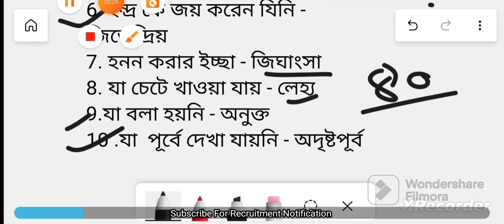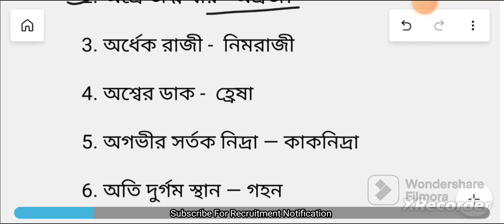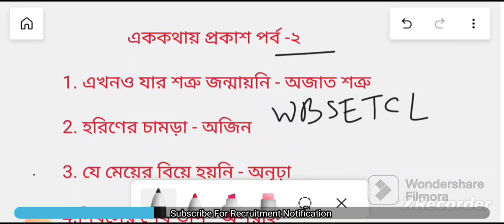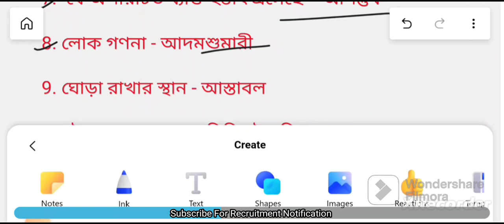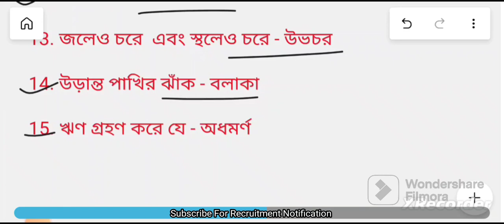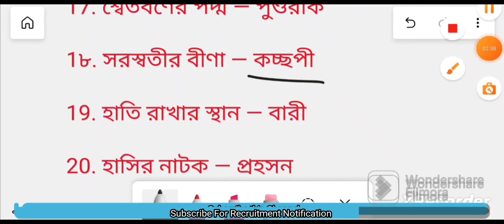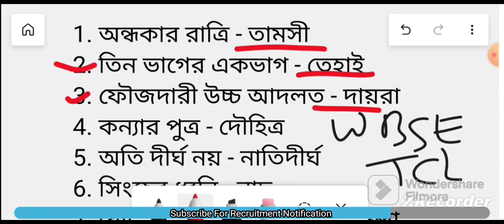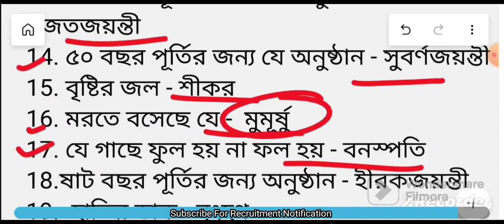WBSETCL Office Executive 2023 Preparation Strategy | WBSETCL Office Executive 2023 Bangla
wbsetcl wbsetclrecruitment lowerdivisionclerk groupd group_d wbsetcl recruitment 2023 wbsetcl new recruitment 2023 wbsetcl je recruitment wbsetcl je syllabus wbsetcl recruitment 2023 qualification Wbsetcl office executive exam wbsetcl form fill up 2023 Wbsetcl office executive preparation strategy wbsetcl eligibility 2023 wbsetcl vacancy 2023 wbsetcl exam pattern